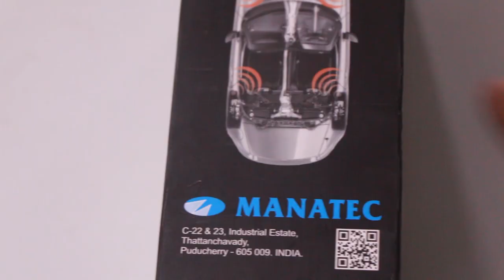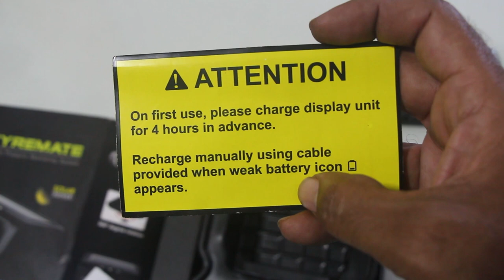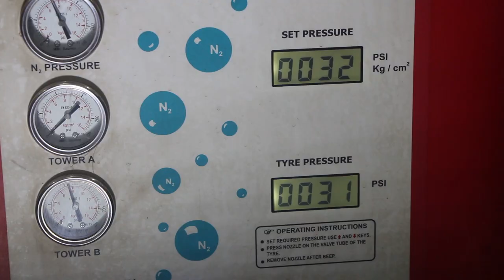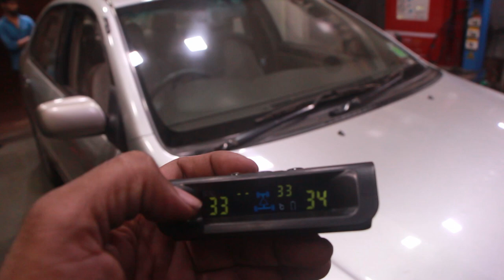Best Tyre Pressure Monitoring system ! Easy TPMS Installation process.